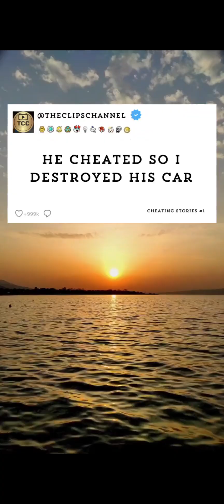Cheaters Revenge | Reddit Cheating Stories #1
Reddit Cheating story from r/cheating_stories